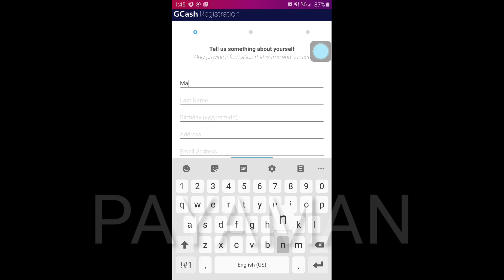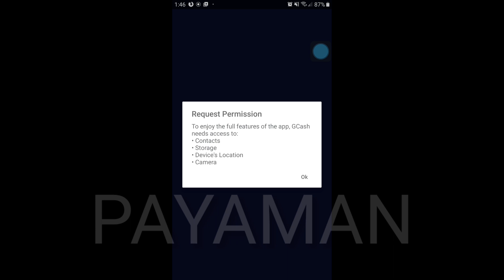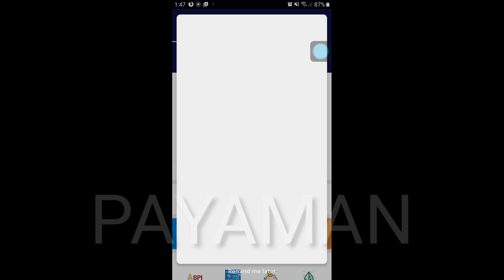GCASH FARMING TRICKS 2019 (NO INVITE NEEDED)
EARN UNLIMITED 50 USING THIS TRICK